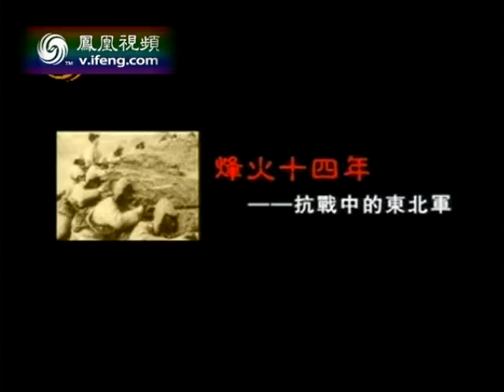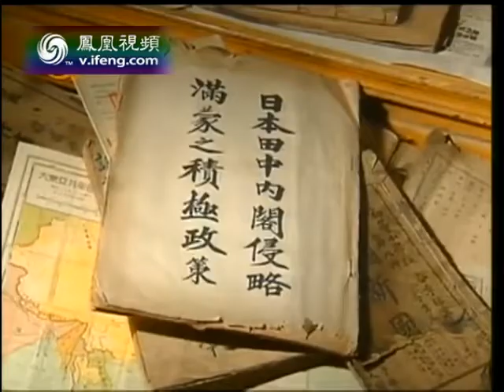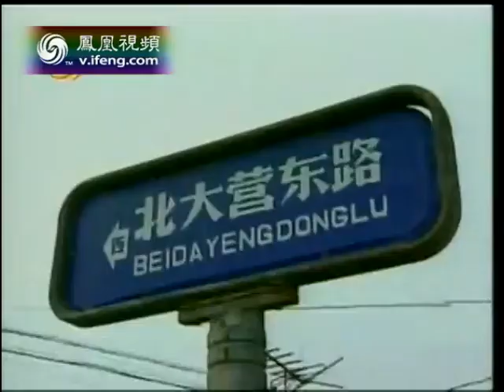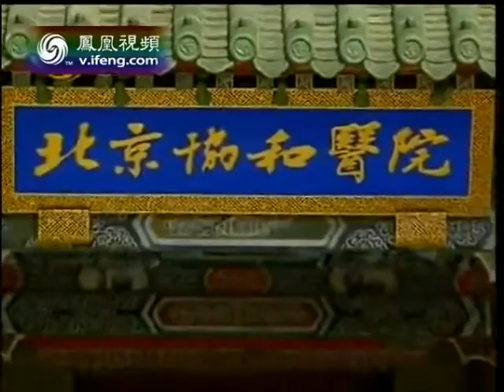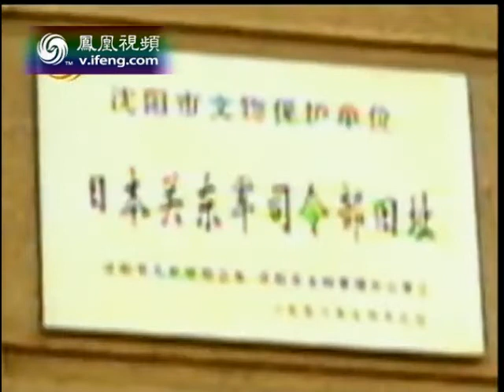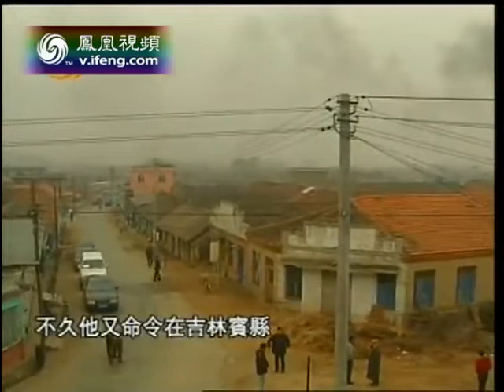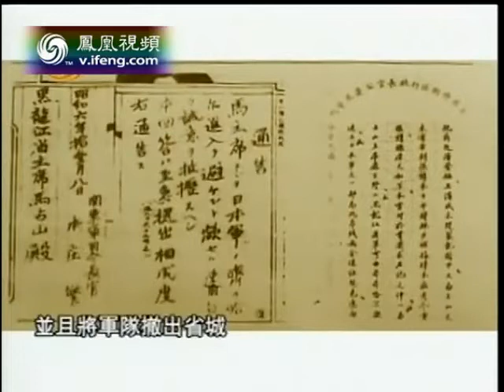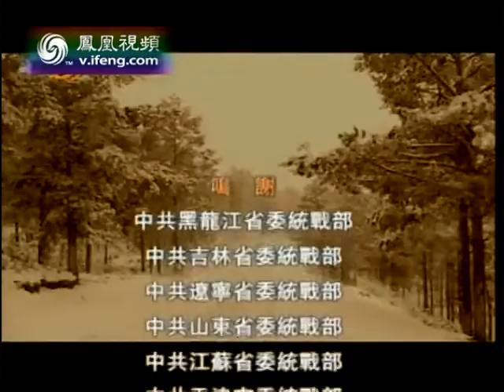《凤凰大视野》20050919 烽火十四年——抗战中的东北军01